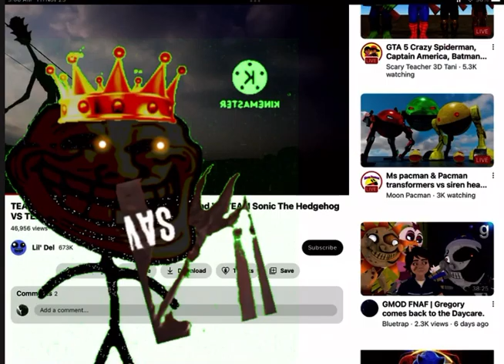Trollface the king of fire incident